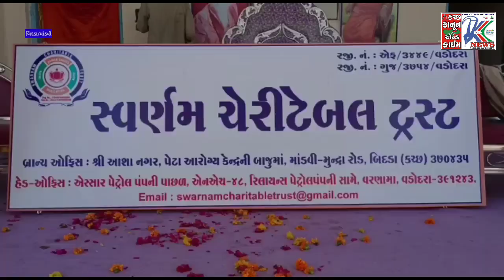બિદડામાં શ્રી બજરંગ ધામ આશ્રમ નિર્માણ કાર્ય તેમજ સ્વર્ણમ ચેરીટેબલ ટ્રસ્ટનું શુભારંભ...